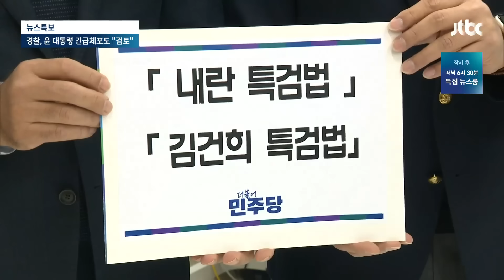국민의힘 내부서도 "탄핵 안 된 대통령 직무배제 근거 없다" / JTBC 뉴스특보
국회도 매우 분주하게 돌아가고 있습니다. 국회 취재기자 연결해 자세한 상황 들어보겠습니다.